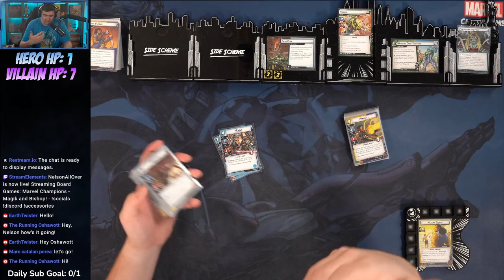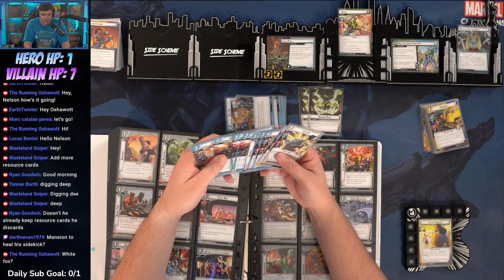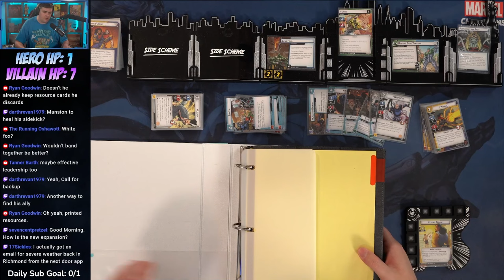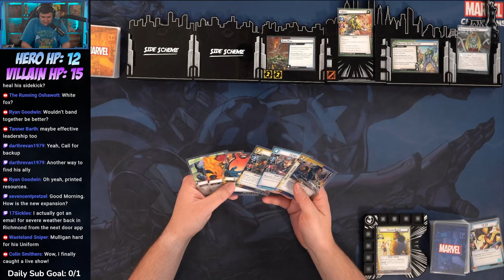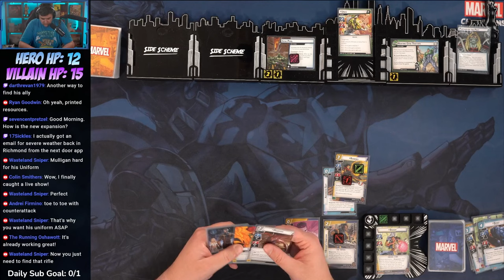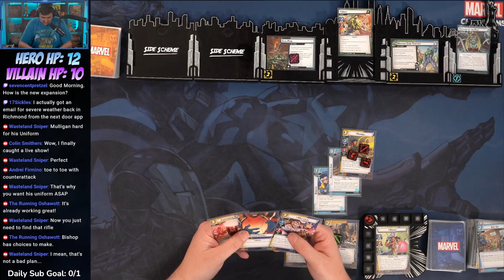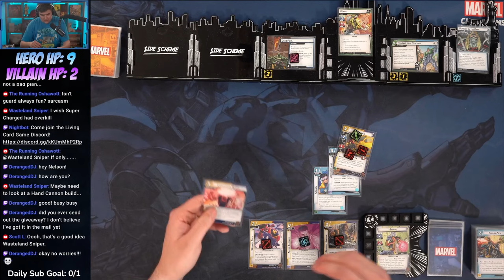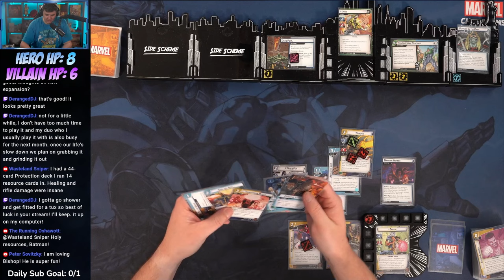Marvel Champions Bishop First Game and Impressions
Bishop is one of the newest, heroes we have received in Marvel Champions! Here I am trying her out for the first time!

0:00 Introduction and Deck Build
8:04 Gameplay